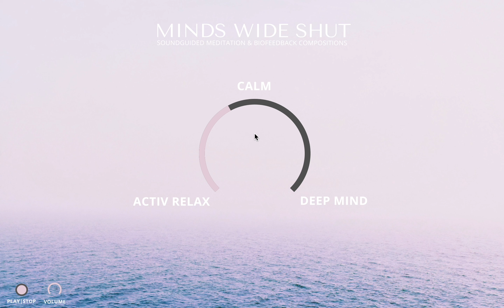Minds Wide Shut - Soundguided Meditation Interface - Composition & Design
I lately composed the sound and programmed the interface for my project "MINDS WIDE SHUT“. It deals with the interaction of sound and brain waves, with a focus on the meditative & relaxed state of the user, represented through EEG data. The composition reacts to the change in brainwave activity and is intended to reflect the current state of relaxation and at the same time deepen it. The video shows the implementation of the EEG concept as a One Knob controller. The composition is composed of asynchronous loops, which allows the listener to change the composition fluidly, the different states of the composition never repeat themselves but always generate a new composition.
The active state is represented by playing in higher registers with a larger ensemble, which decomposes into individual players and lower registers during the relaxation phase.In addition, lively background noises change into quieter natural sounds and deep slow drones of singing bowls in the deepest state of relaxation.